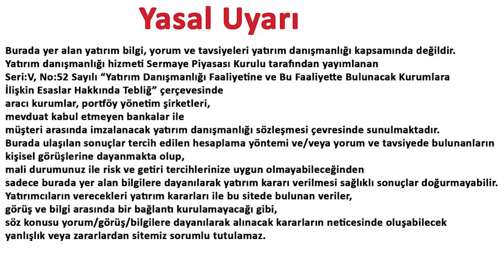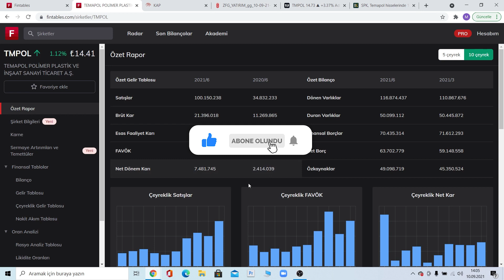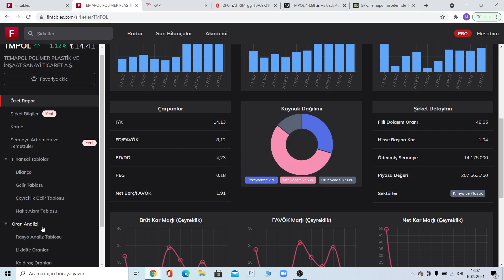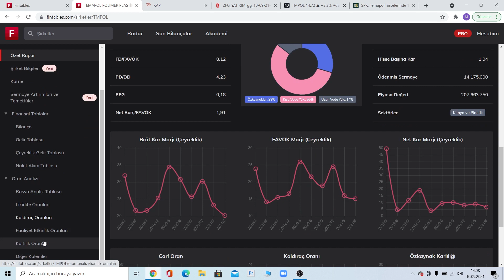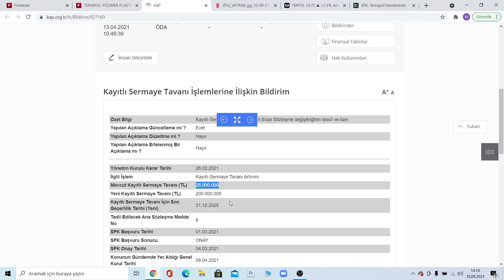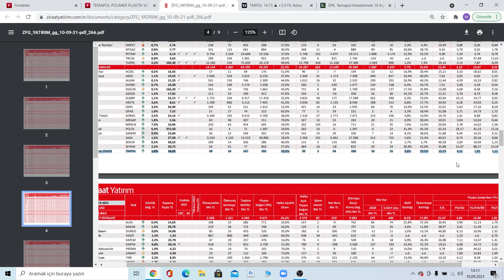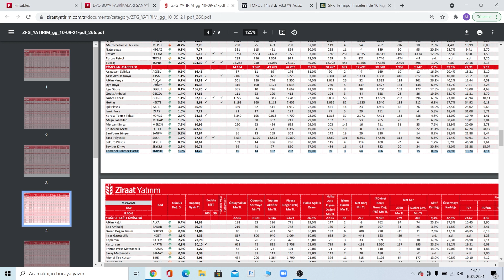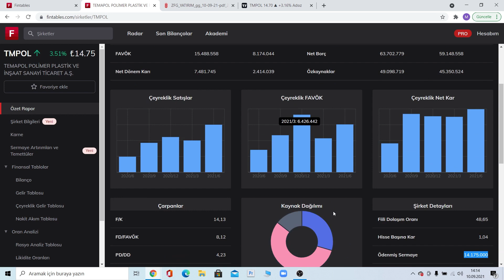30-40 Kat Gitme İhtimali Olan Hisseyi İnceledik (İsim Verdim KAÇIRMA )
Merhabalar, bu videoda sizlere kat kat gitme ihtimali olan patlama yapabilecek 30 40 kat yükselme potansiyeli olan bir hisseyi nedenleri ile birlikte gösterdim.

00:00 Giriş
01:00 Patlama Yapacak Hisse

Eğitim Serileri